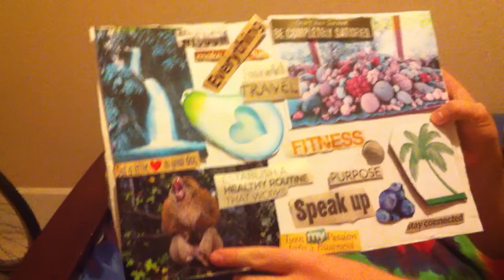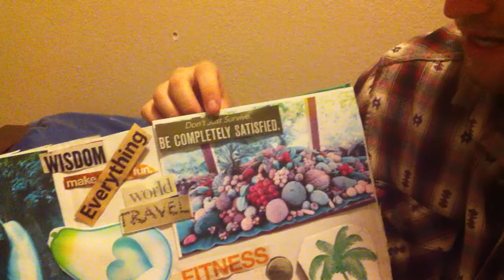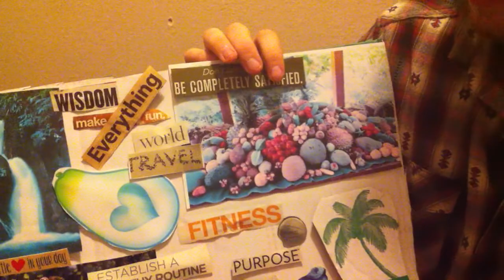My Vision Board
Today I show you my vision board. These are some of the things I want to bring into my life. I'd love to see your vision boards too! Please post links or response videos and let's make our visions a reality :)